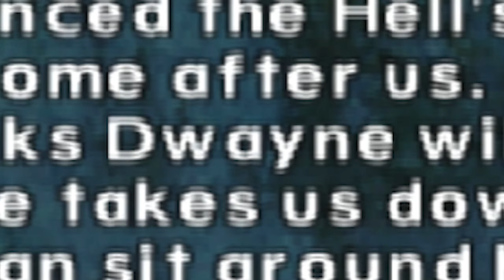Urban Reign is Namco’s Underrated Beat Em Up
WARNING : VIDEO CONTAINS FLASHING LIGHTS DUE TO EMULATION ARTIFACTS

This game was developed by Namco and Project Soul, as you can see it resulted in a lot of animations being similar to TEKKEN. I haven't played Soul Calibur in a while, so I can't comment on that regard.
It's surprisingly fun, I'm surprised by how in-depth it actually is, especially for a Beat Em Up from 2004. I found the game to be quite difficult though, especially the last 4 missions.

Urban Reign OST - Mastermind

About Urban Reign :
Urban Reign (アーバンレイン?) is a multiplayer Fighting\Beat 'em up game developed by Namco in the tradition of famous "Beat 'em" up games like Final Fight, River City Ransom, and Double Dragon. The game has a very strong multiplayer component. Its fighting engine was influenced by Power Stone, Tobal 2 and Ehrgeiz. The game also features two characters from the Tekken series of games, Paul Phoenix and Marshall Law, as unlockables.

The plot of Urban Reign follows the exploits of "brawler-for-hire" Brad Hawk, who is hired by the scantily clad swords-woman Shun Ying Lee to find a kidnapped gang member. Brad fights his way through the street gangs of Green Harbor, a fortified city in the U.S.. As he does so to get some answers, the true machinations of the protagonists reveal themselves and things become more complicated.